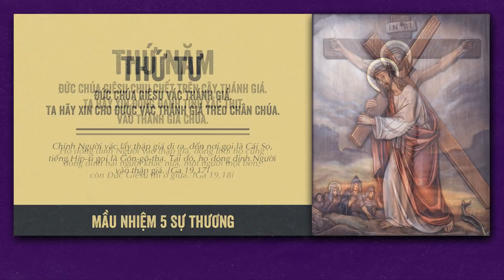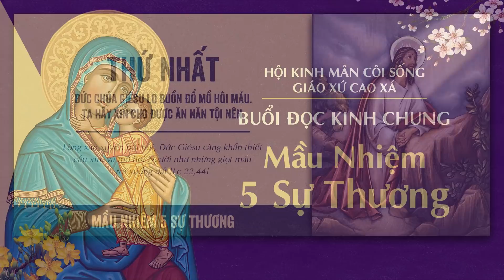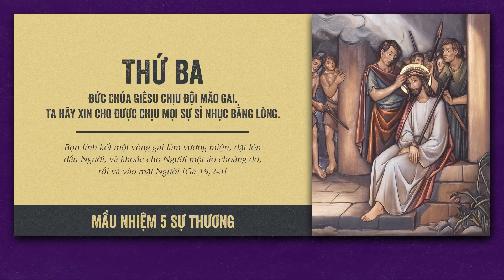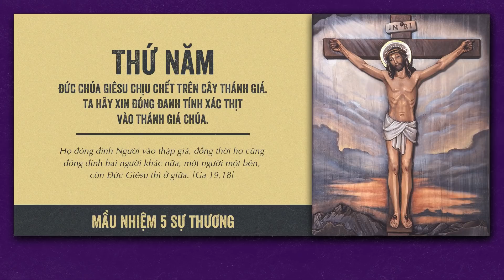🔴 Đọc Kinh Chung | 11/02/2022 | Sáng Thứ Sáu Tuần V Mùa Thường Niên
Mời cộng đoàn cùng tham dự Buổi Đọc Kinh Chung - 5 Sự Thương vào lúc 09:00 Thứ Sáu ngày 11/02/2022 tại Nhà Thờ Giáo Xứ Cao Xá - Giáo Hạt Tây Ninh - Giáo Phận Phú Cường do Lm. Phêrô Đinh Quang Mạnh Hùng, OP. hướng dẫn.